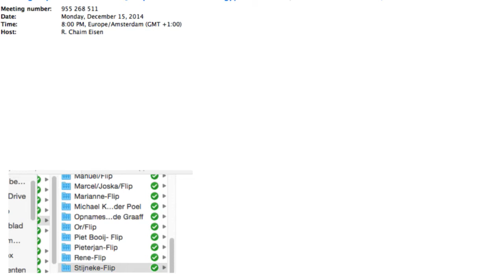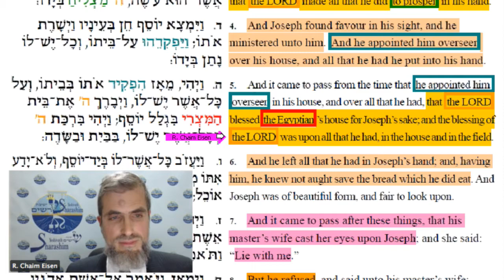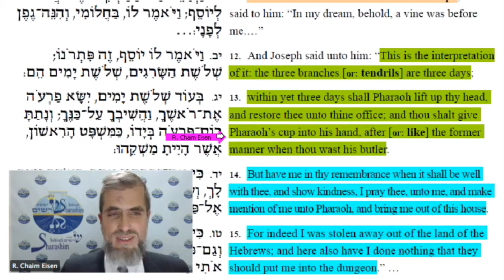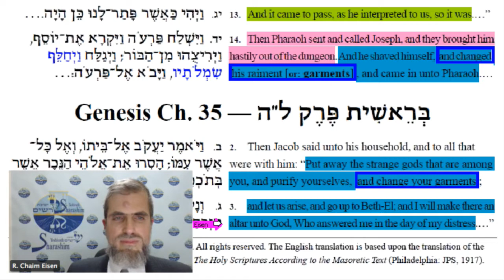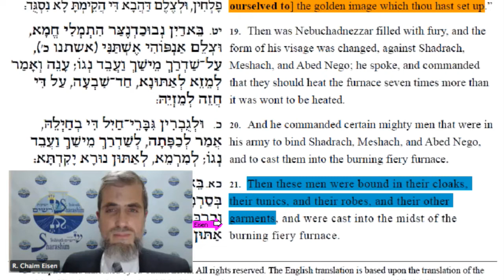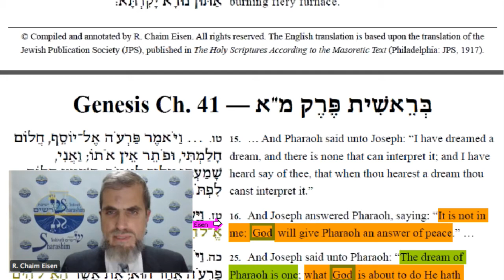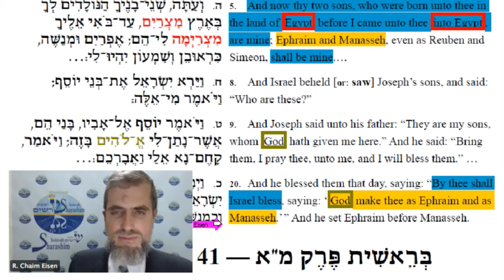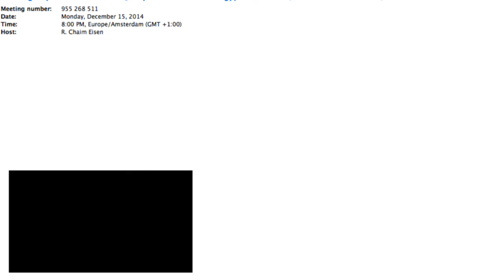Genesis 39-41: Jozef op een missie in Egypte — voor God (met vertaling Nederlands/Dutch)